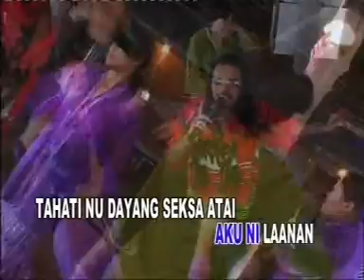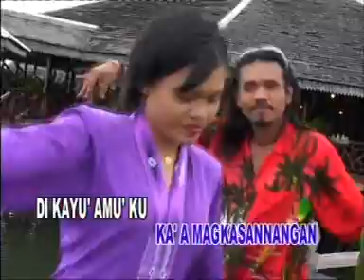Embaldu Pagsusunanku ( Karaoke )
Den Bisa